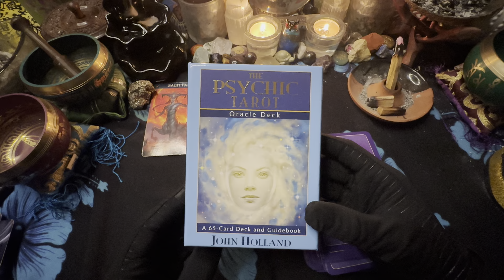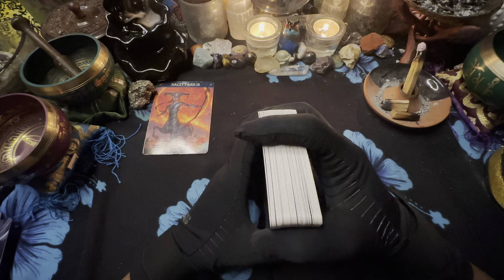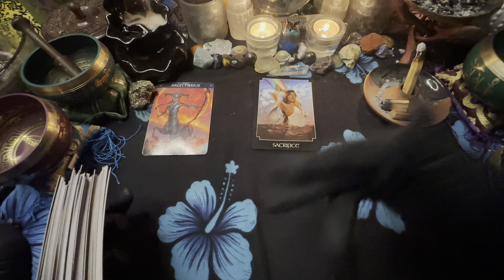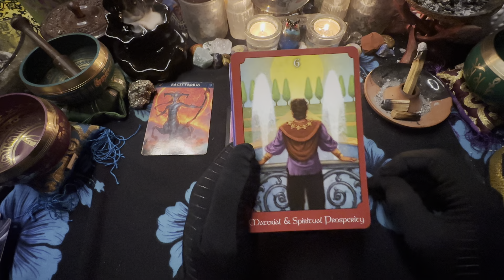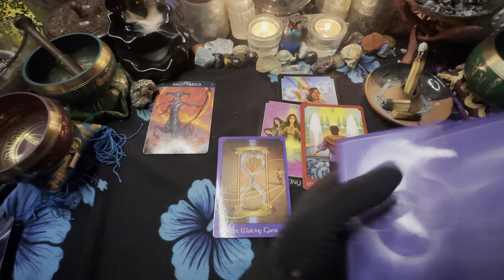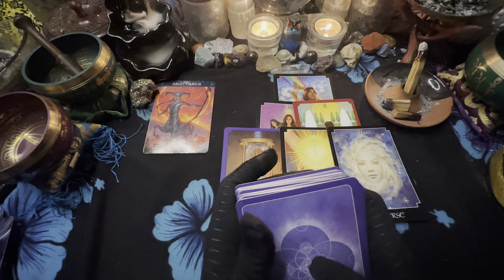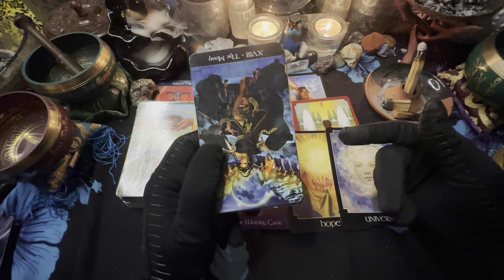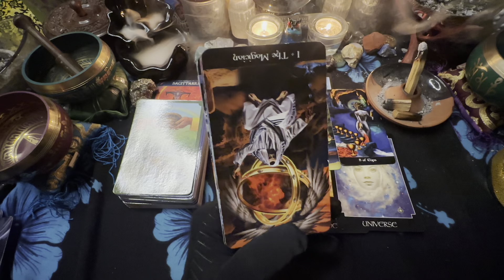🦋SAGITTARIUS ♐️ 🫥TELL IT LIKE IT IS 🆓 THE ARE BUILDING A CASE ON YOU. 12/14-15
3 PEOPLE $180 PER HOUR
5 PEOPLE  $380 PER HOUR
10 PEOPLE  $480 PER HOUR